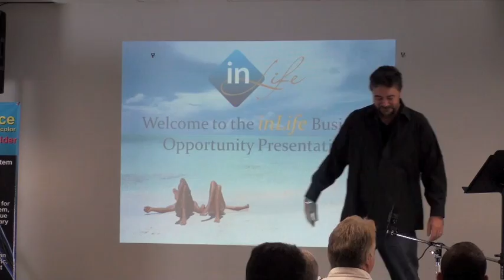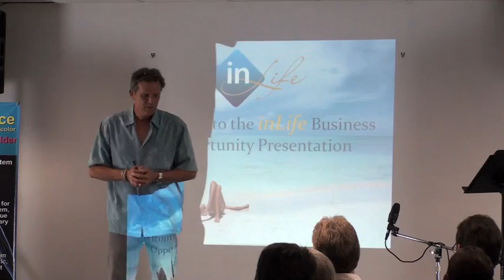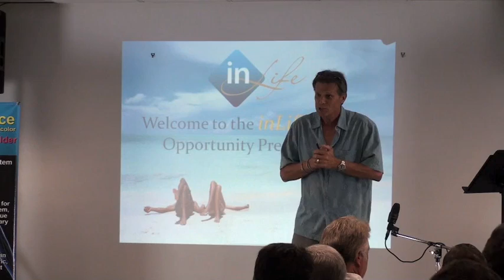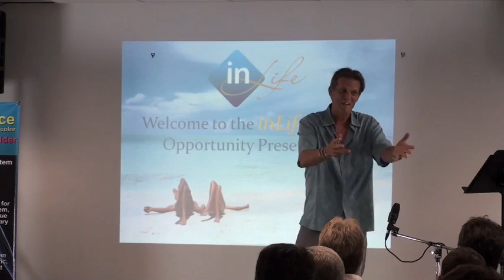Training Peter French